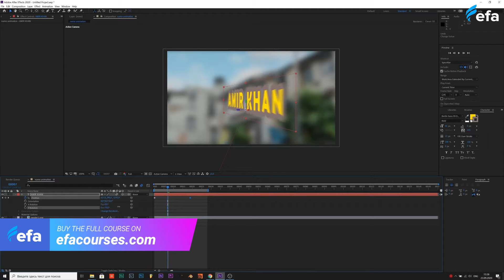Learn Adobe After Effects I Course in Hindi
Check the Link Below for more info.

Hey Everyone!
In this after effects course , you will learn to setup the software and then into the main course, masking and Rotoscopy, text animation, logo animation, green screen keying, 2D and 3D tracking , stock footage , compositing, color correction and then exporting. At the end of the course you will be able to use aftereffects and be comfortable with it.